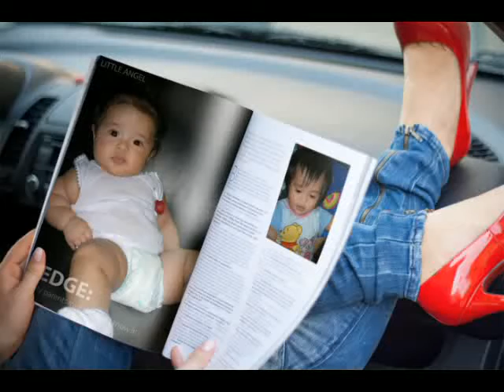EdgE Video Pics